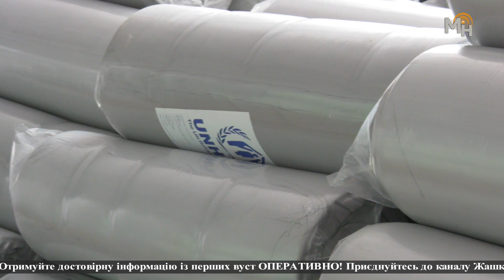🤝Співпраця задля допомоги ВПО🇺🇦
✅Жашківська міська рада, під керівництвом міського голови Ігоря Цибровського, продовжує працювати над забезпеченням вимушених переселенців гуманітарною допомогою. Для цього постійно ведуться перемовини з різними благодійними організаціями й міжнародними фондами, які, більшою мірою, відгукуються та спрямовують на Жашківщину гуманітарні вантажі – у вигляді продуктів харчування, одягу, засобів гігієни для дорослих і дітей та інших речей першої необхідності. Робота ведеться відповідно до запитів внутрішньо переміщених осіб, які оселилися на території Жашківської МТГ та звертаються за допомогою до старост сіл чи безпосередньо до спеціалістів міської ради.

💙Так, у рамках співпраці,13 грудня Благодійний фонд "Право на захист" надав Жашківській громаді 250 непродуктових наборів для ВПО – те, що необхідно переселенцям у холодну пору: теплі ковдри, матраци, посуд.  Допомога надана за підтримки Управління Верховного комісара ООН у справах біженців (УВКБ ООН).

💛Добрі справи не залишаються непоміченими, особливо в такий непростий час. Тож міський голова Ігор Цибровський висловлює вдячність представникам благодійного фонду за співпрацю в організації допомоги внутрішньо переміщеним особам, які тимчасово проживають у Жашківській громаді.

👉🏻ДОВІДКОВО: Благодійний фонд "Право на захист " є офіційним партнером агенції та працює по всій Україні: надає безоплатну юридичну, психологічну, гуманітарну допомогу переселенцям та постраждалому від бойових дій населенню.
Безкоштовна лінія юридичної допомоги БФ "Право на захист ":
Лінія працює щодня з 8:00 до 21:00.

ℹ️ З МЕТОЮ НЕДОПУЩЕННЯ ПОШИРЕННЯ ФЕЙКІВ, ВВЕДЕННЯ НАСЕЛЕННЯ В ОМАНУ, нагадуємо офіційні інформаційні ресурси Жашківської міської ради. За інші джерела, які копіюють та видозмінюють нашу інформацію, Жашківська міська рада відповідальності не несе.